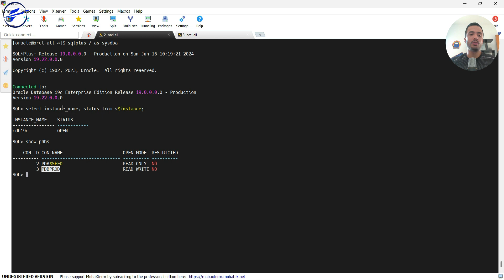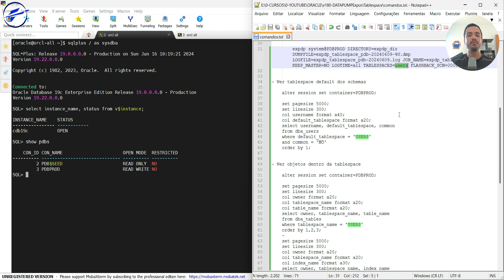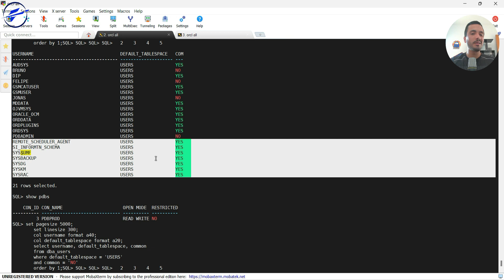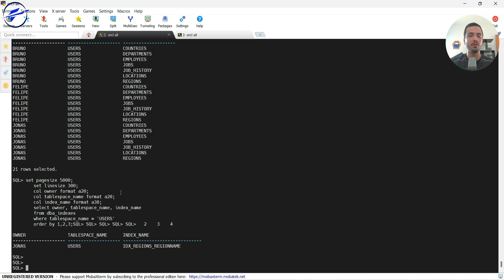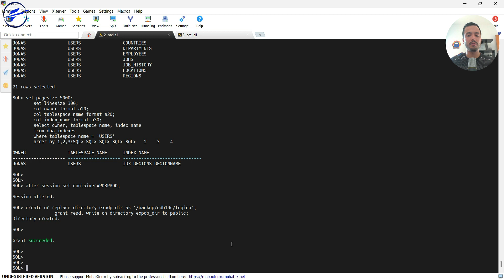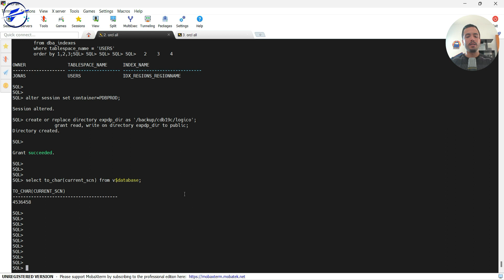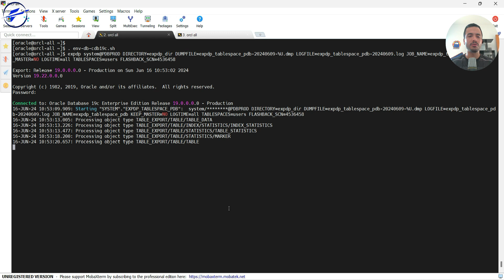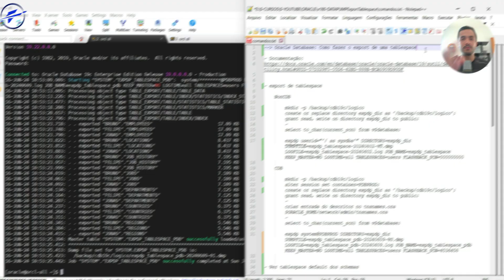Oracle Database: Como fazer o export de uma tablespace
Mais um video no canal seus DBACDN...
Vou estar falando sobre o DATAPUMP, ferramenta essa muito importante para exeução de backups logicos, e nesse video eu falo como fazer o export somente de uma tablesapace.

E isso ai seus dbacaredenada, ja esta no ar a "Comunidade DBACDN 2.0"...
Agora a comunidade não será apenas um curso na plataforma, mas um "Clube de Assinatura" com um combo de cursos, onde a ideia é acompanhar toda a jornada do DBA Oracle, com três trilhas principais: *DBA Oracle Júnior, DBA Oracle Pleno e DBA Oracle Sênior*, e outros assuntos também que envolvem o "Desenvolvimento Pessoal" do aluno.

Olha pra voce ver alguns dos curso disponiveis:
 Linguagem SQL (Certificação 1Z0-071)
 Linux para DBAs
 Formação DBA Oracle (Certificação OCP19c provas 1Z0-082 e 1Z0-083)
 Gerenciando a performance
 Enterprise Manager Cloud Control (EMCC)
    Data Guard (ODG)
 Comunição e Oratoria

Como faço para entrar na "Comunidade DBACDN 2.0"?
È só preencher o formulário abaixo que entrarei em contato passando todas as informações sobre como entrar, te espero lá.

dbacdn_